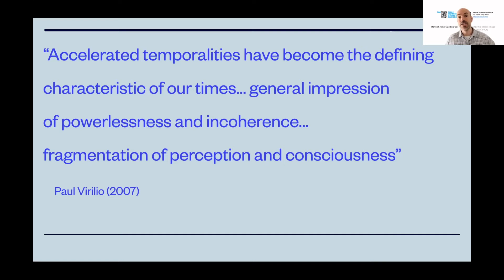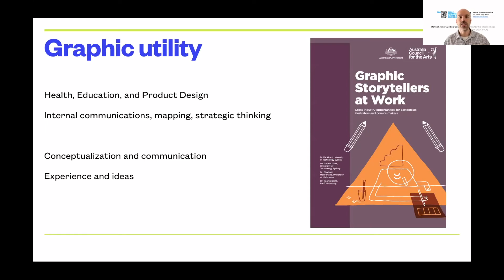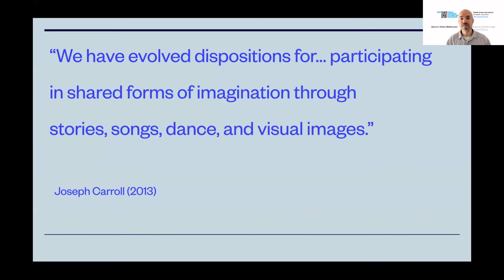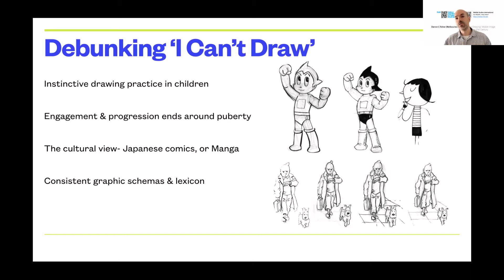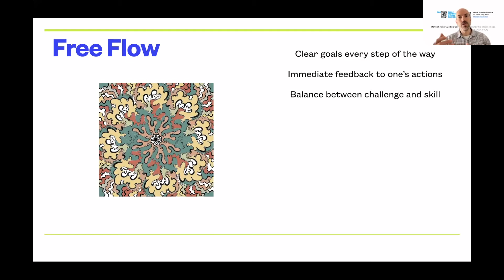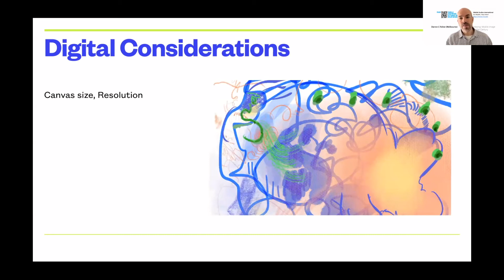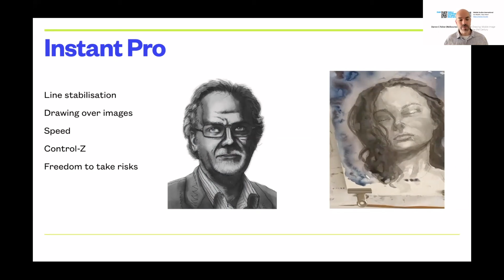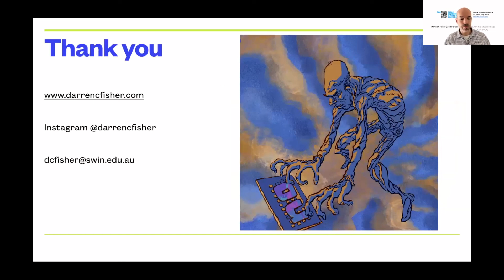Generative Drawing: Mobile Drawing for the 21st Century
My Zoom presentation for Mobile Innovation Network Association's tenth conference in 2021. Covering some benefits of drawing practice, and digital drawing devices.